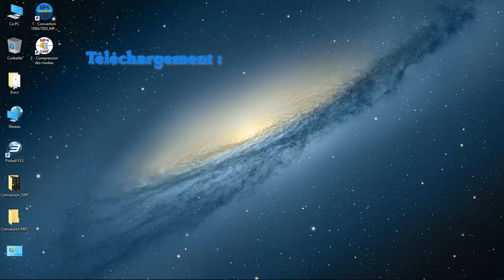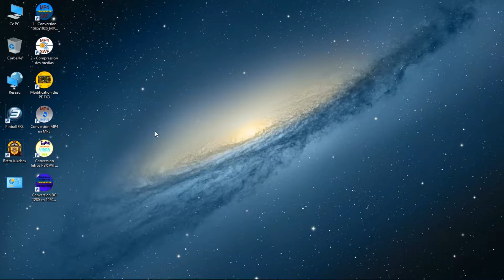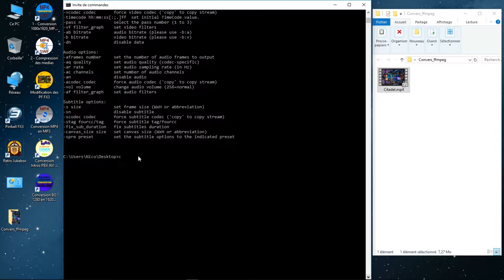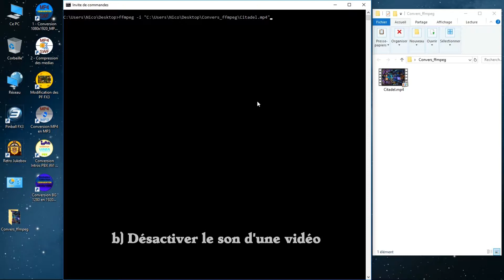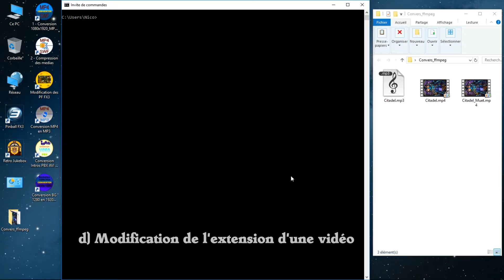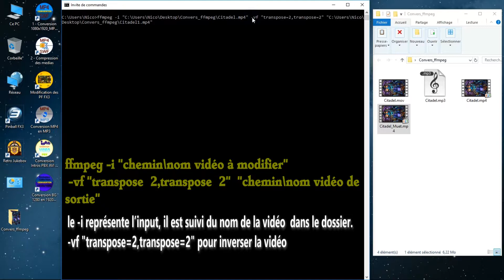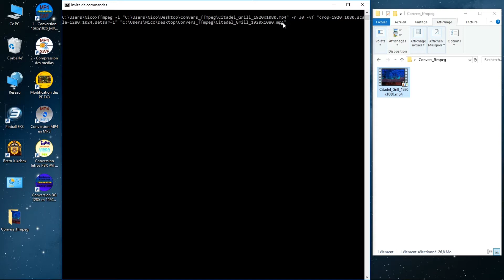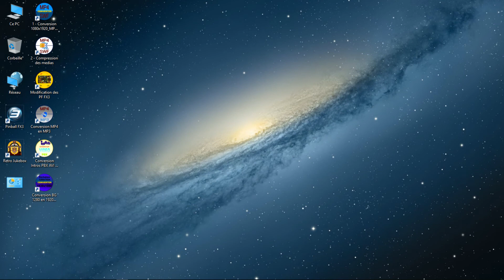Convertir des fichiers audio et video sans logiciels de montage (Part 1 - tuto)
je vous propose la première vidéo (Part 1 - tuto) qui vous présente quelques exemples de base sur l'utilisation de FFMPEG

certains d'entre vous qui créent aussi des médias seront je l’espère intéressés par ce fabuleux encoder (FFMPEG)
FFmpeg c'est une collection de logiciels libres destinés au traitement de flux audio ou vidéo (enregistrement, lecture ou conversion d'un format à un autre). Cette bibliothèque est utilisée par de nombreux autres logiciels ou services comme VLC, Itunes, Youtube.